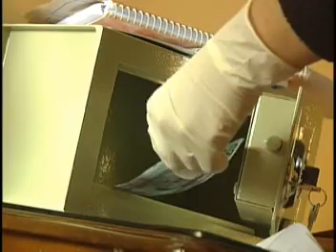Detras del Crimen GAY MATA CURA EN ICA 1de 6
Un supuesto gay mata a un cura por dinero en la provincia de ica